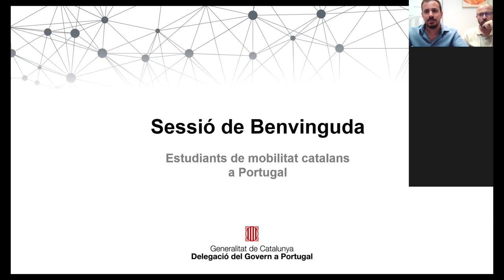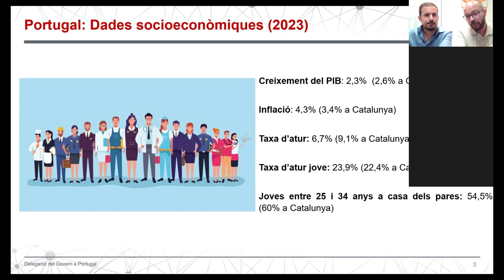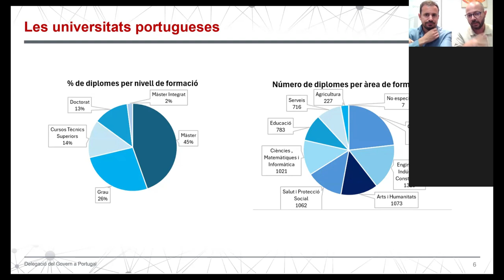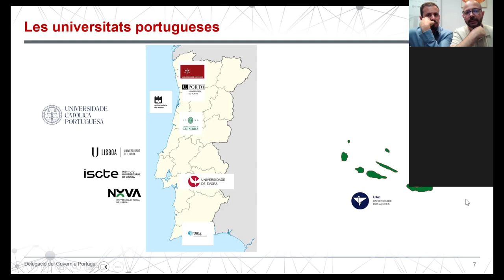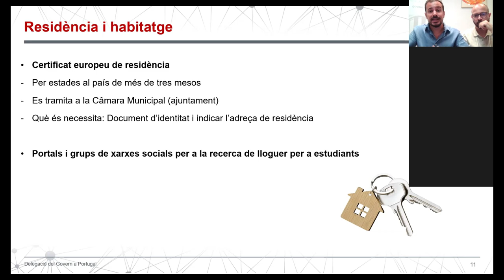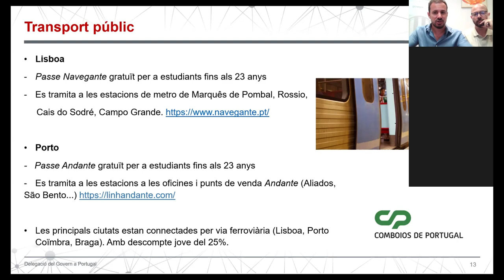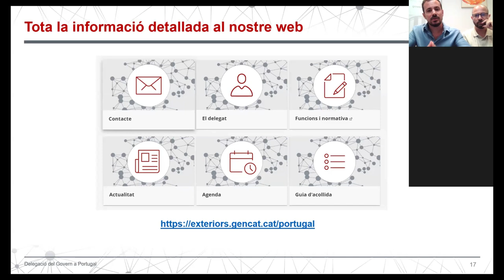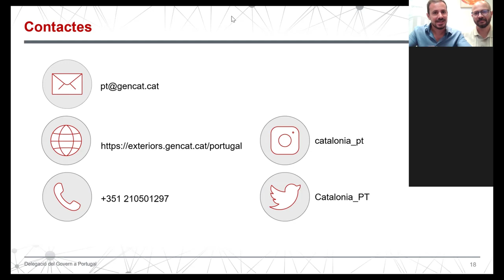Sessió de benvinguda als estudiants Erasmus catalans a Portugal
[CAT] La Delegació del Govern a Portugal ha realitzat una sessió de benvinguda online per als estudiants Erasmus catalans que realitzaran el seu període de mobilitat al país lusità el proper curs 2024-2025. Gairebé un centenar d’estudiants han assistit a la iniciativa que la Delegació organitza per tercer any consecutiu per assessorar els estudiants en aspectes com habitatge, atenció sanitària o transports.

[PT] A Delegação do Governo da Catalunha em Portugal realizou uma sessão online de boas-vindas aos estudantes catalães Erasmus que irão realizar o seu período de mobilidade em Portugal no próximo ano letivo 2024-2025. Quase uma centena de estudantes participaram na iniciativa organizada pela Delegação pelo terceiro ano consecutivo para aconselhar os estudantes em aspetos como habitação, saúde e transportes.